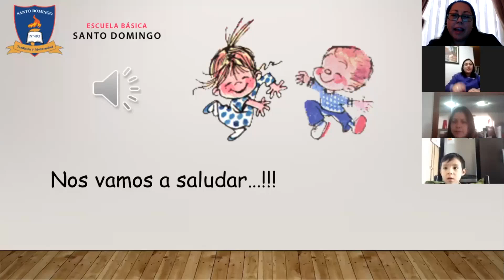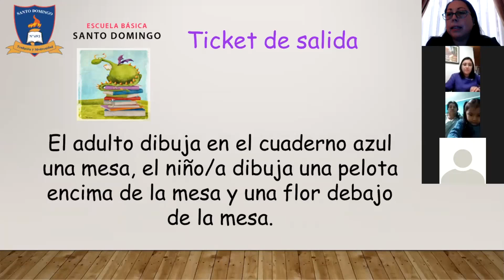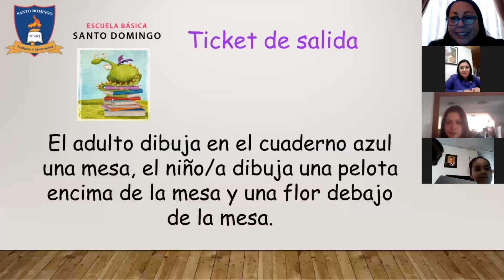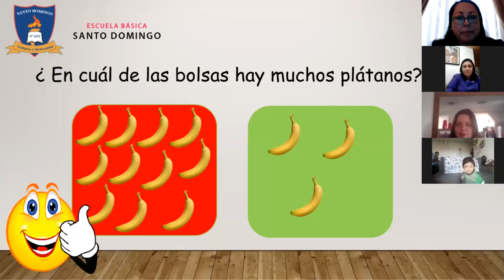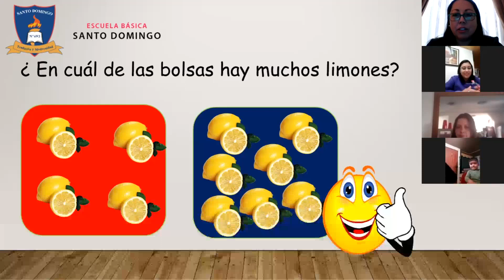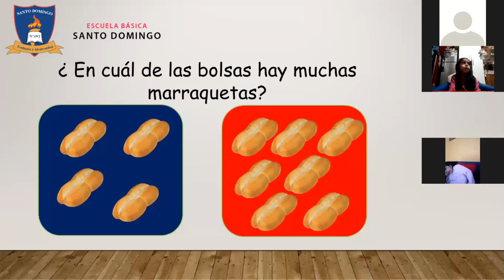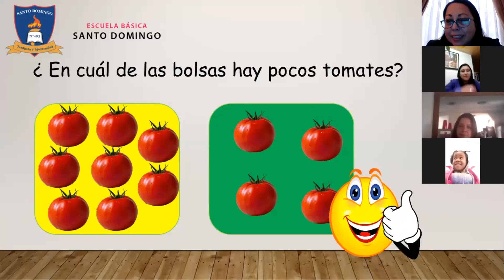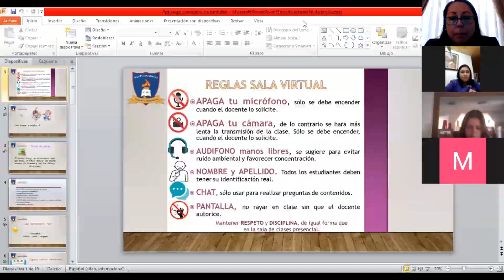Mucho - Poco - Ninguno - PreKinder A